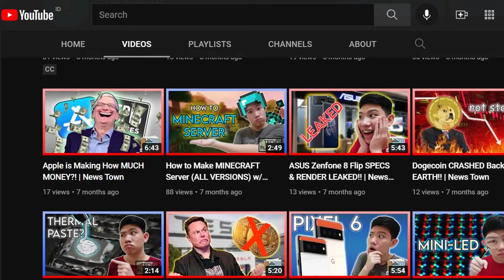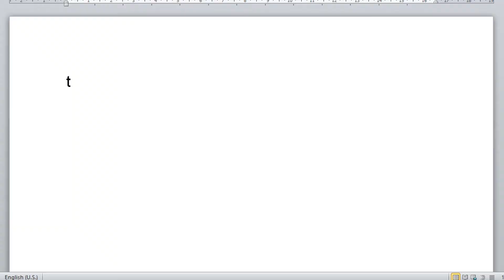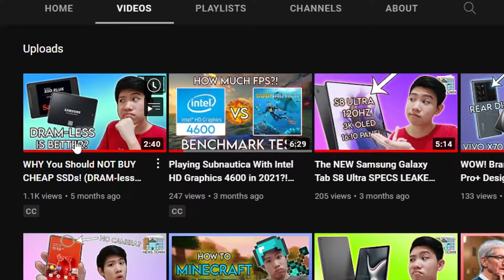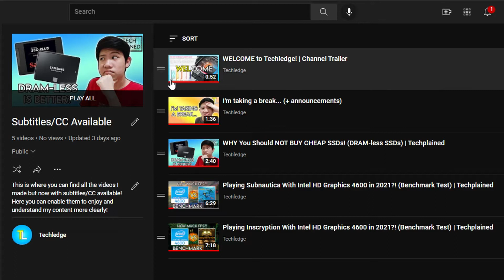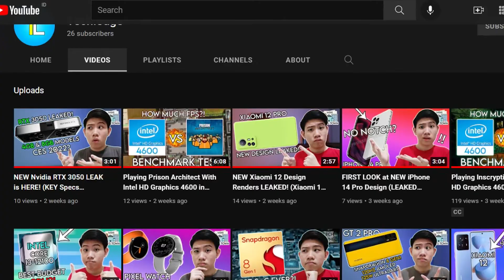HAPPY NEW YEAR 2022 and what's coming in 2022? (26 Subscribers Milestone Update)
Hello everyone and welcome to Techledge! This is where you can find all the juicy information and up to date tech news that you needed for your brain to digest. In this video you can find a warm welcome to 2022 and the holidays, information about what's coming in 2022 for Techledge, quarterly breaks, channel improvements thanks to feedbacks, and of course thank you for supporting this channel!

Timestamp(s):
00:00 Welcome to 2022 everyone!
01:17 Thank you for all of your support & feedbacks!
02:15 New channel improvements?!
03:47 Why am I gone for 2-3 weeks?
05:17 Hopefully that's all my thoughts!